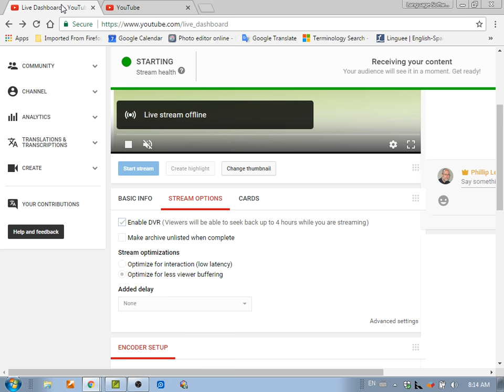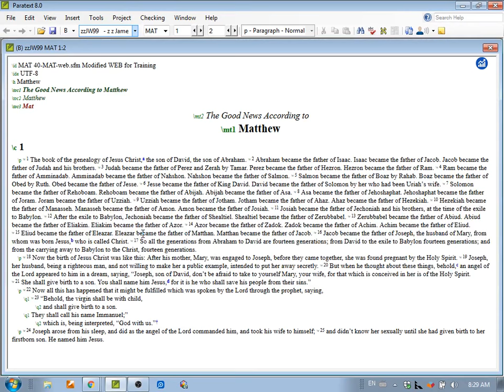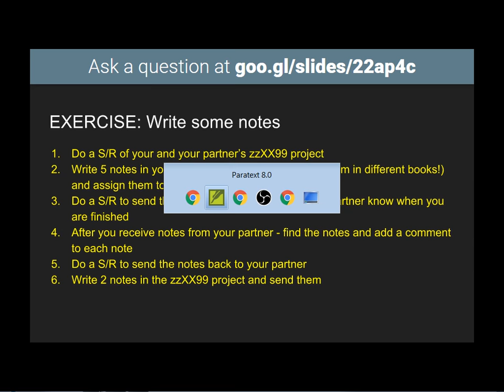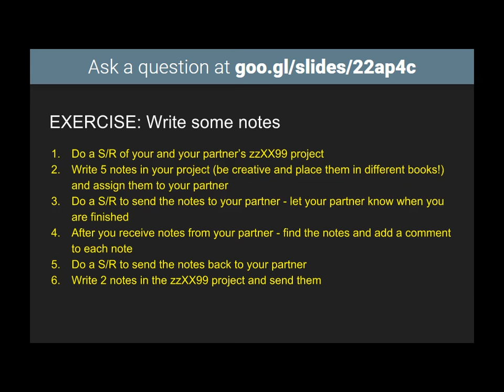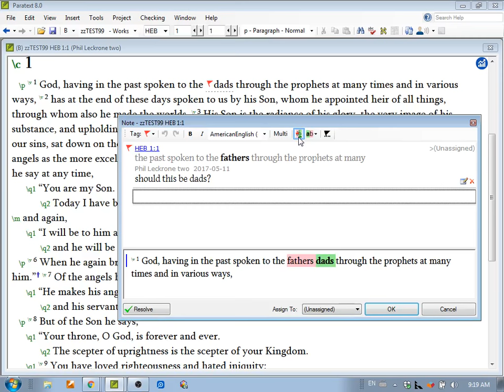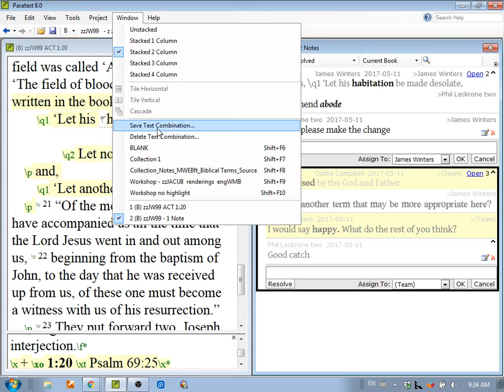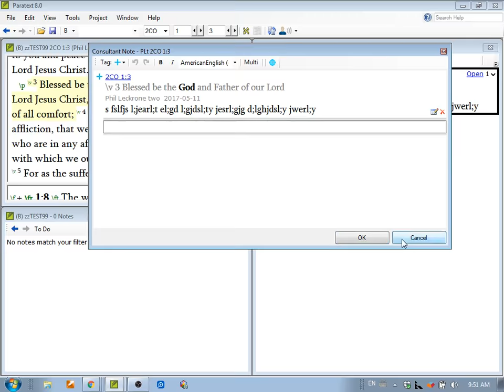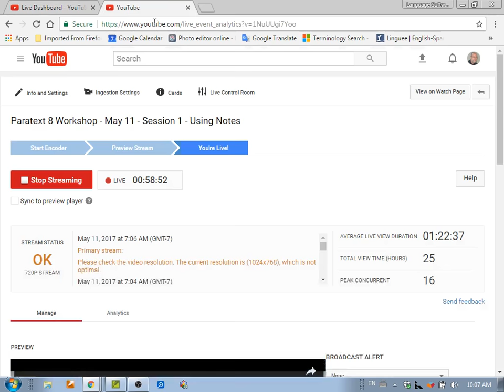Paratext 8 Workshop - May 11 - Session 1 - Using Notes